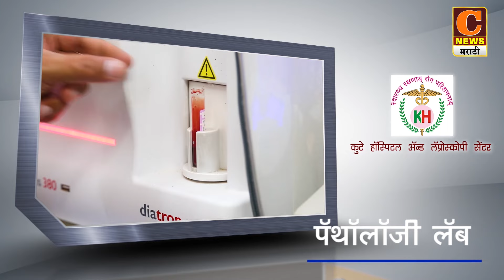राहाता - चालकाचे नियंत्रण सुटल्याने बस दुकानात घुसली, सुदैवाने जीवितहानी नाही